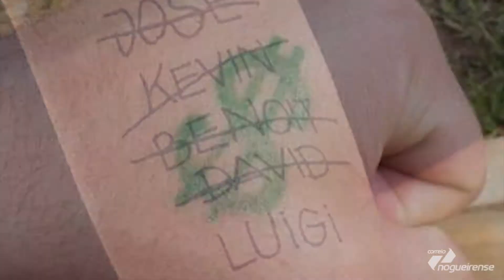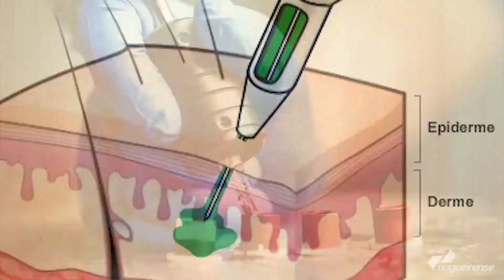À Flor da Pele - Remoção de tatuagem a laser: O que você precisa saber?